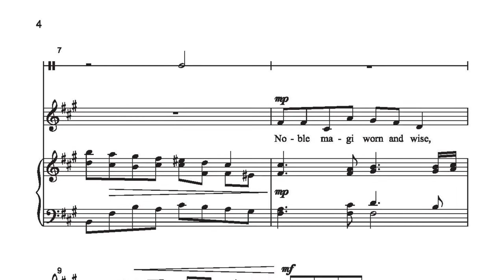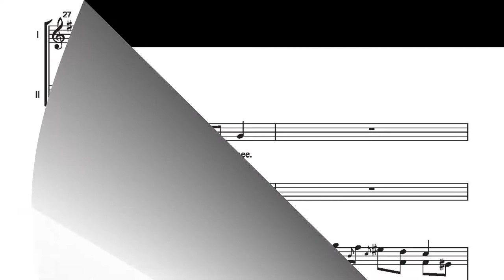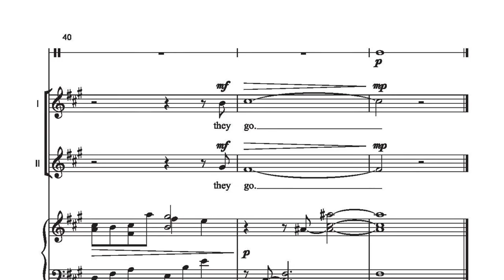CGA1665 Noble Magi - Nancy Gifford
A mysterious, lyrical retelling of the Magi's visit to the Christ child, composed by Nancy Gifford. This unison/two-part anthem can be successfully sung by an early-intermediate treble choir or a mixed choir. Helpful performance suggestions are included for mixed ensembles (SATB or SAB). The lush piano accompaniment sets a haunting tone, punctuated by finger cymbals. "Noble Magi" would be ideal for Christmas pageants or concerts and could also be sung at the Feast of the Epiphany/Epiphany of Our Lord.